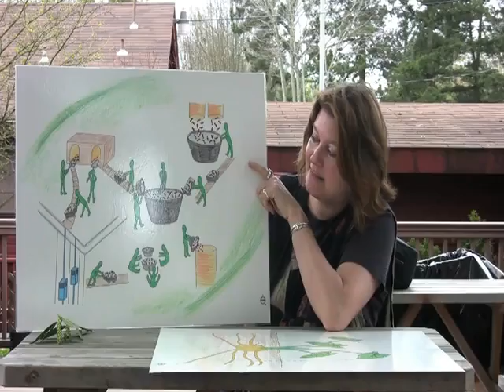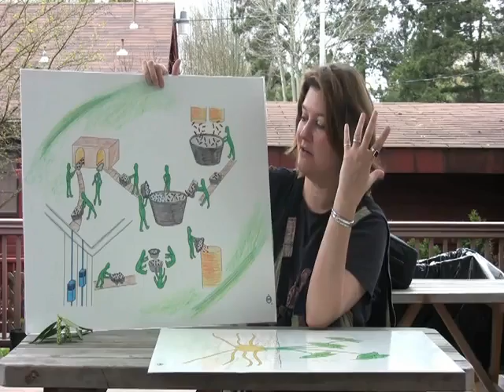Montessori Elementary: The Botany Charts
Elise Huneke Stone, from West Hills Montessori in Portland Oregon discusses the botany charts used in the Montessori elementary program.